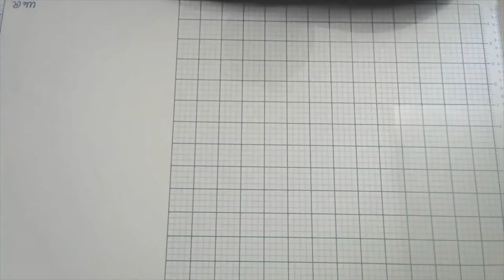Défi Créativité n°2: Symétrie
Bienvenue sur cette deuxième vidéo de défi créatif.
L'idée est simple: se lancer un défi, un challenge pour stimuler notre créativité. Aujourd'hui le thème est la symétrie.
La créativité est un outil vraiment précieux pour notre santé mentale, notre capacité à réagir aux événements inattendus de notre vie, de résilience et à ressentir de la joie.

Vocabulaire utilisé:
- Base de carte: on peut acheter des cartes sans décoration qu'on va pouvoir arranger à notre goût. Il existe de nombreuses couleurs, matières, tailles, formes, grammages, avec ou sans enveloppes.
-Versafine: encre fine et résistante à l'eau. Elle permet d'aquareller ensuite.
- Plioir: bâton en os ou en plastique pour aider à plier.
- Mattage: encadrer en mettant un papier ou un carton un peu plus grand derrière un autre, une illustration ou une photo, pour la mettre en valeur.
- Dies ou cutting dies: matrices de découpe pour découper le papier suivant la forme grâce à une machine.